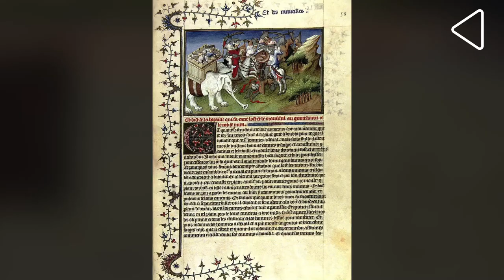महाबलीपुरम का सुनहरा अतीत | इतिहास के अनजाने पहलू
अपने मंदिरों और ऐतिहासिक इमारतों के लिए प्रख्यात महाबलीपुरम में आज भी ऐसे कई रहस्य हैं, जिनसे बहुत लोग आज भी वाकिफ नहीं हैं। ले चलते हैं आपको इसके सफर पर...